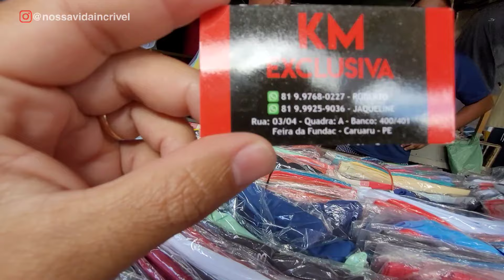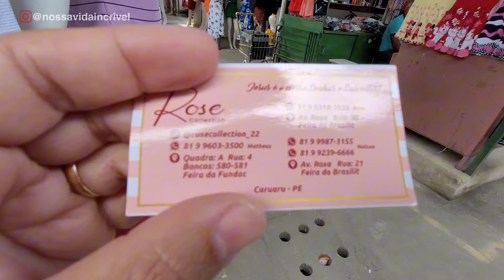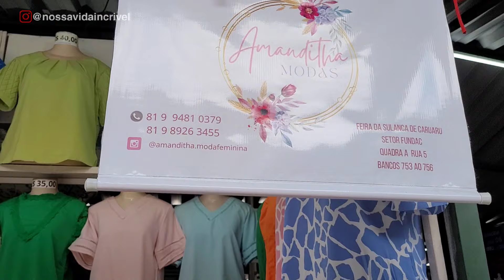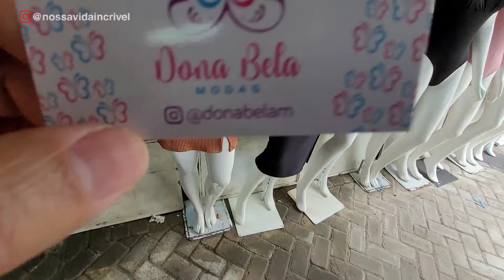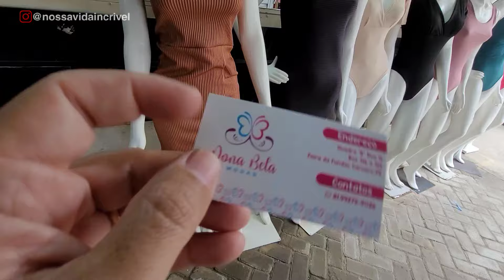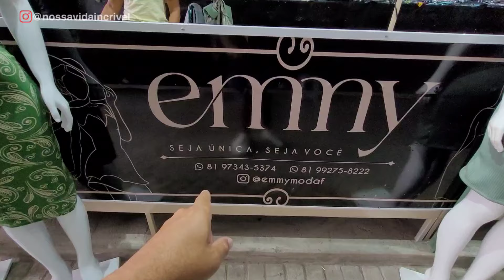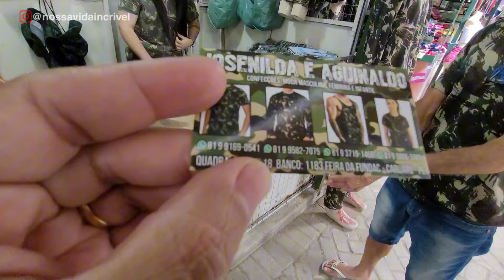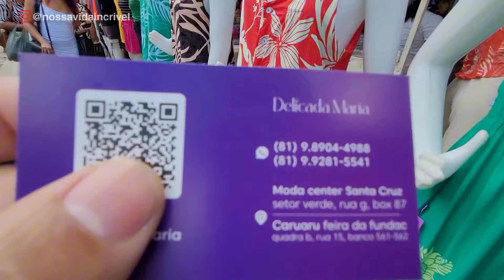FEIRA DA SULANCA EM CARUARU SETOR FUNDAC - SEXTA-FEIRA 04-10-2024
➡️ Curta
➡️ Comente
➡️ Compartilhe